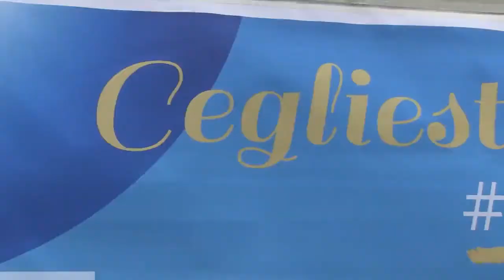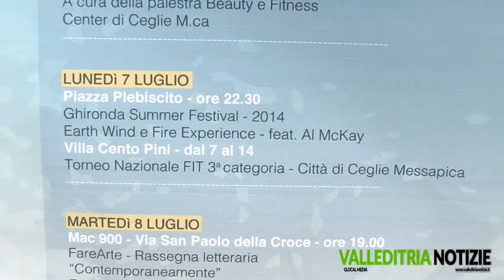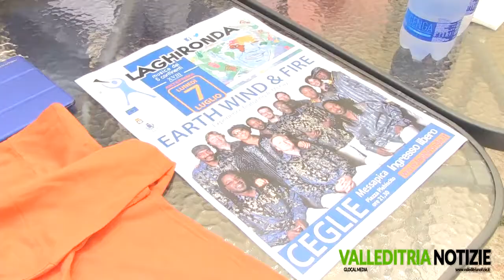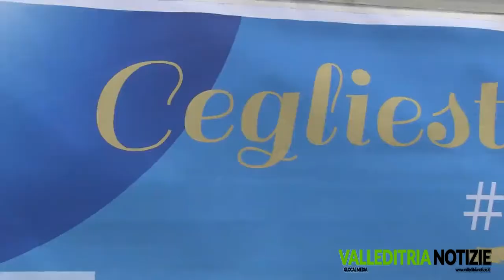Presentazione Cartellone Ceglie Messapica Estate 2014